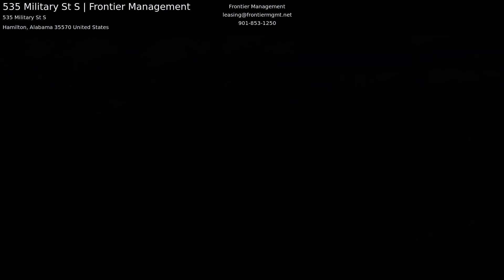535 Military St S | Frontier Management